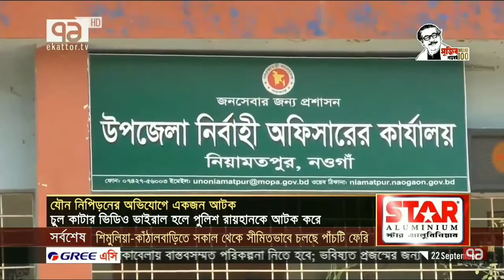ন‌ওগাঁর নিয়ামতপুরে এক ছাত্রীর মাথার চুল কেটে নেওয়া এবং শ্লীলতাহানির অভিযোগে থানায় বখেটা যু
ন‌ওগাঁর নিয়ামতপুরে এক ছাত্রীর মাথার চুল কেটে নেওয়া এবং শ্লীলতাহানির অভিযোগে থানায় মামলা; বখেটা যুবক আটক।